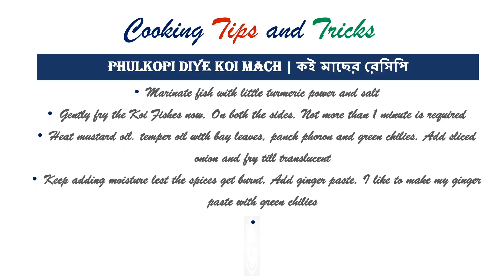Bengali Fish Curry | Phulkopi Diye Koi Mach | কই মাছের রেসিপি | Climbing Perch with Cauliflower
Recipe for Bengali style Koi Mach'er Phulkopi Jhol diye | কই মাছের রেসিপি
• 4 Koi mach (climbing perch fish)
• 1-12 medium sized cauliflower florets
• 1 onion coarsely ground
• 1 tsp ginger paste
• 3-4 green chilies slit
• 1 Potato
• 1 tsp turmeric powder
• 2 tsp hole jeera
• 3 tbsp mustard oil

Tips and Tricks:
Marinate fish with little turmeric power and salt
Gently fry the Koi Fishes now. On both the sides. Not more than 1 minute is required
Heat mustard oil. temper oil with bay leaves, panch phoron and green chilies. Add sliced onion and fry till translucent
Keep adding moisture lest the spices get burnt. Add ginger paste. I like to make my ginger paste with green chilies